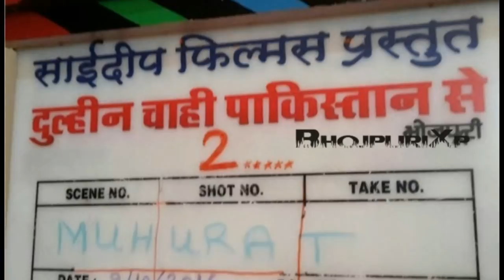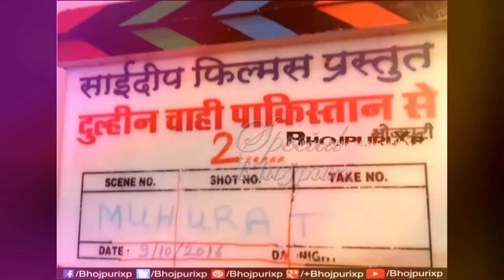दुल्हिन चाही पाकिस्तान से 2 Trailer Review